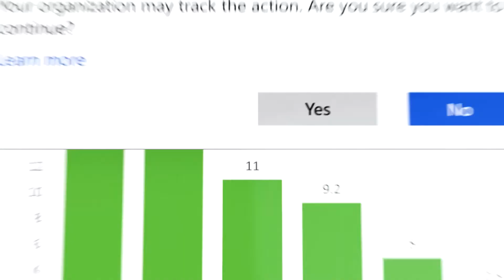HP Elite Dragonfly : Incroyablement léger !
Le HP Elite Dragonfly offre une mobilité inégalée dans un ordinateur portable à écran tactile convertible x360 ultra-raffiné. L’ordinateur convertible le plus léger (moins de 1 kg).
Présentation Iliane ;)